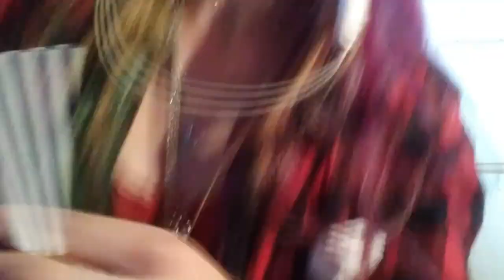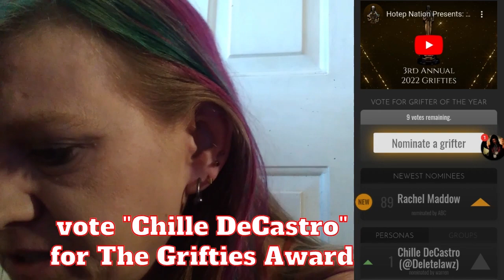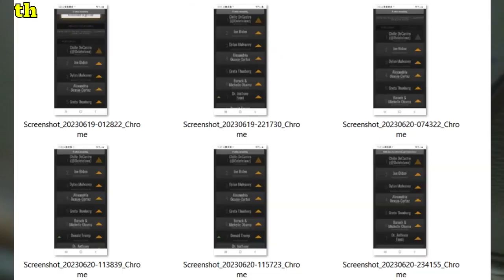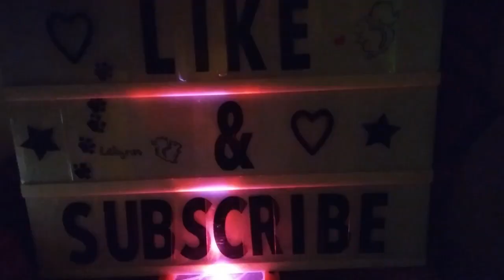FAKE JAIL on Tik Tok (& campaigning for Chille DeCastro for The Grifties Award 🏆) 1st place GRIFTER